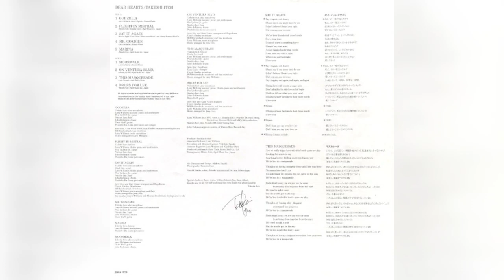Takeshi Itoh – (Marina) “1984”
Takeshi Itoh – Dear Hearts

Label:
CBS/Sony – 35DH 149

Format:
CD, Album

Country:
Japan

Genre:
Jazz

Style:
Fusion

Credits
Composed By – Takeshi Itoh

Lyricon – Takeshi Itoh

Synthesizer – Larry Williams

Arranged By [rhythm track, synthesizer] – Larry Williams

Art Direction, Design – Makoto Suzuki

Co-producer [associate producer] – Larry Williams

Coordinator [product] – Akira Yada

Engineer [assistant] – Joey Wolpert, Kunihiko Ohno

Management – Mikio Aoki

Photography By – Tamotsu Fujii

Producer – Yasohachi Itoh

Recorded By, Mixed By – Yoshihiro Suzuki

Yoshihiro Suzuki